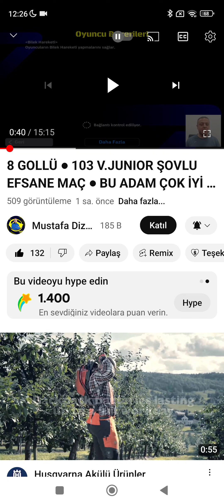YOUTUBE EKLENEN YENİ ÖZELLİK HYPE NEDİR NASIL KULLANILIR